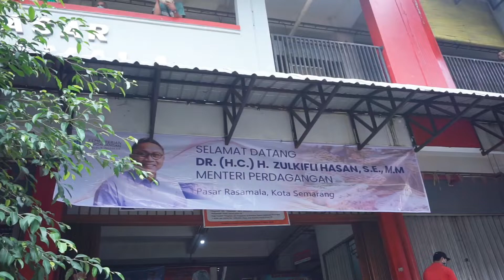Kunjungan Kerja Menteri Perdagangan ke Pasar Rasamala Semarang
Menteri Perdagangan, Zulkifli Hasan bersama Menteri BUMN, Erick Thohir melaksanakan pemantauan harga Bapok di Pasar Rasamala di Semarang, Jawa Tengah, Jumat (2 Des).

Pada kesempatan tersebut, Mendag didampingi oleh Sekretaris Jenderal, Suhanto; Plt. Direktur Jenderal Perdagangan Dalam Negeri, Syailendra; Direktur Jenderal Perlindungan Konsumen dan Tertib Niaga, Veri Anggrijono; serta Kepala Badan Kebijakan Perdagangan, Kasan.

Hasil pantauan menunjukkan, terdapat beberapa komoditas bapok yang mengalami penurunan harga, yaitu daging ayam menjadi Rp32.000/kg, cabai merah keriting menjadi Rp35.000–40.000/kg, cabai merah besar Rp30.000–35.000/kg, dan cabai rawit merah Rp30.000–35.000/kg.

Adapun komoditas yang harganya stabil yaitu gula pasir Rp13.500/kg, MINYAKITA (Rp14.000/liter), minyak goreng kemasan (Rp18.000/liter), daging sapi (Rp140.000/kg), daging ayam ras (Rp32.000/kg), bawang merah (Rp33.000/kg), dan bawang putih (Rp25.000/kg).

Stok barang kebutuhan pokok (bapok) menjelang Natal 2022 dan Tahun Baru 2023 (Nataru) dijamin aman. Kementerian Perdagangan akan terus memantau perkembangan stok bapok di seluruh Indonesia.

Mendag menegaskan, jika ada komoditas yang naik di atas 5%, pemerintah daerah akan turun langsung untuk membiayai ongkos distribusi. Selain itu, Kementerian Perdagangan juga selalu berkoordinasi dengan Kementerian Dalam Negeri dalam upaya menjaga harga dan stok bapok aman terkendali.

ini adalah Akun resmi Ditjen Perdagangan Dalam Negeri, Kementerian Perdagangan RI
Akun Lainnya :
Facebook : Ditjen Perdagangan Dalam Negeri
Official Youtube channel of Ministry of Trade of The Republic of Indonesia. Directorate General of Domestic Trade